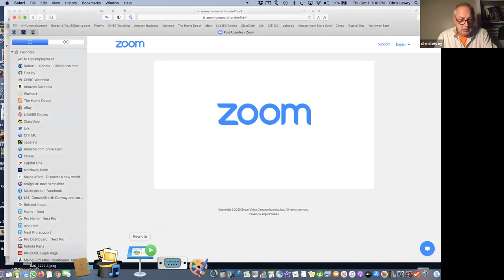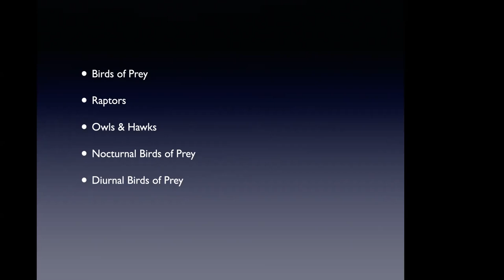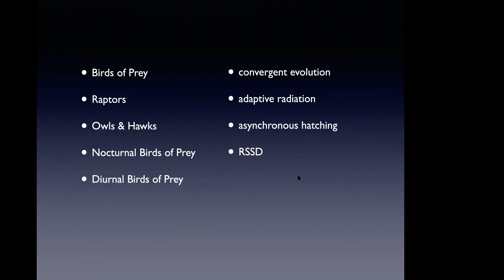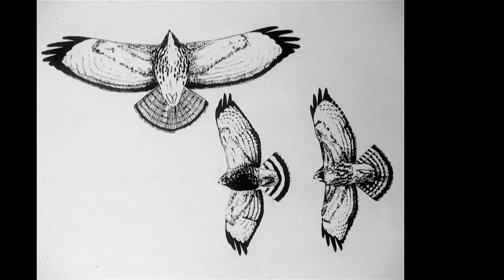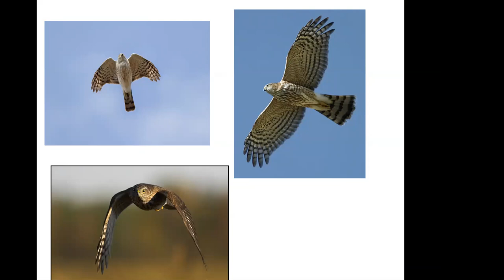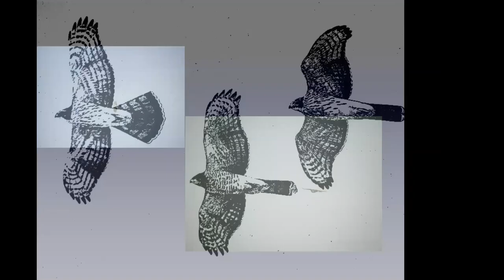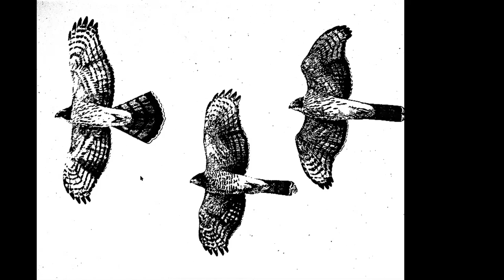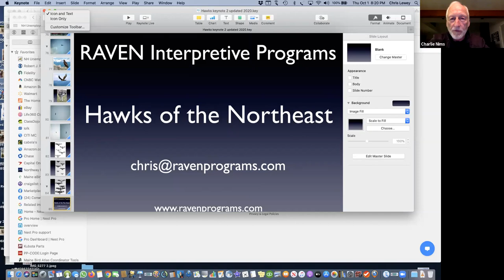Nature Program Series: Hawk Talk with Chris Lewey